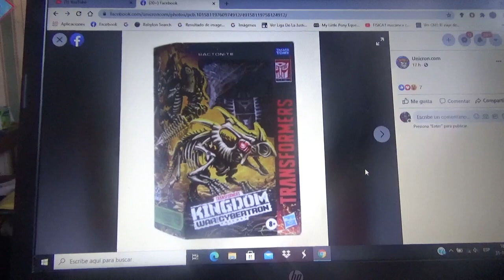Imágenes de Transformers Kingdom War For Cybertron Ractonite y Arcee